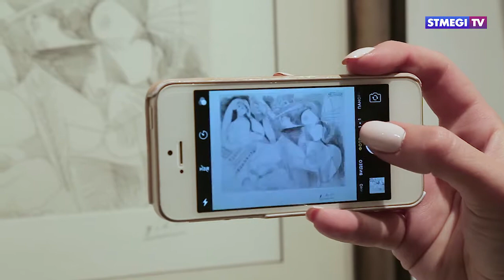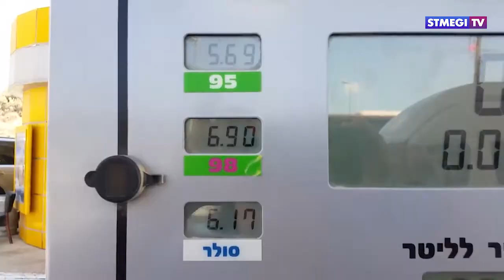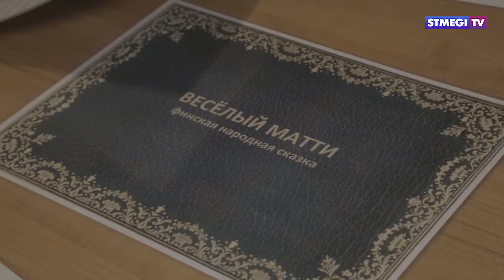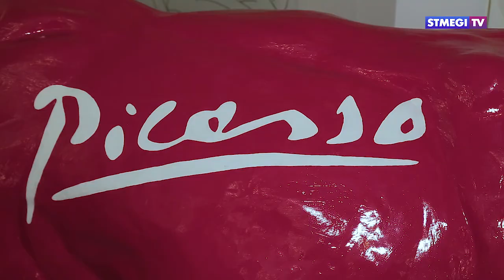НОВОСТИ на СТМЭГИ ТВ от 28.09.17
В этом выпуске Вы узнаете:

- Бывший заключенный, а ныне глава отдела международных отношений ХАМАС Салах аль-Арури, оказался в составе делегации на переговорах в российском МИДе.
- С 1 октября в Израиле вступит в силу договор о выплате пенсий евреям, выходцам из России.
- Россия и США через семь лет построят космическую станцию на орбите Луны.